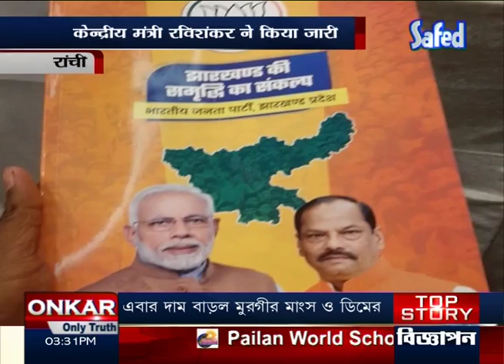बीजेपी का संकल्प पत्र जारी, क्या है इसमें खास देखिये ओनकार अवामी पर